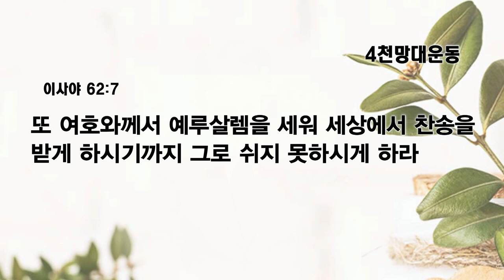[예원교회] 수요예배 - 4천망대운동 - 전영수목사 - 2023.02.08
4천망대운동(이사야 62:6-7)

6 예루살렘이여 내가 너의 성벽 위에 파수꾼을 세우고 그들로 하여금 주야로 계속 잠잠하지 않게 하였느니라 너희 여호와로 기억하시게 하는 자들아 너희는 쉬지 말며
7 또 여호와께서 예루살렘을 세워 세상에서 찬송을 받게 하시기까지 그로 쉬지 못하시게 하라